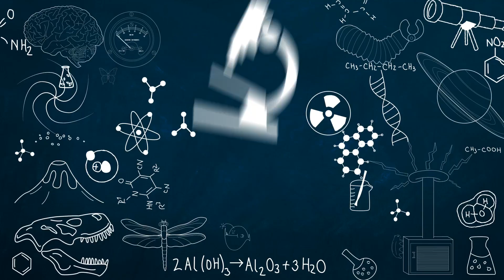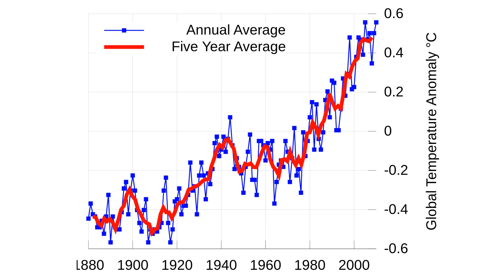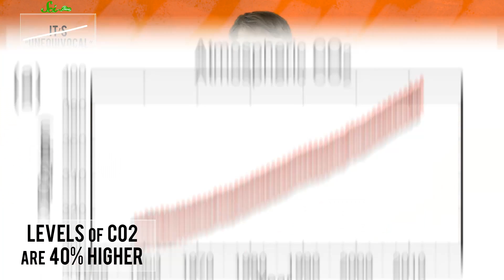5 Things We Learned About Climate Change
Hank boils down a new report from the United Nations about global warming and tells you five things you really need to know about our warming world.